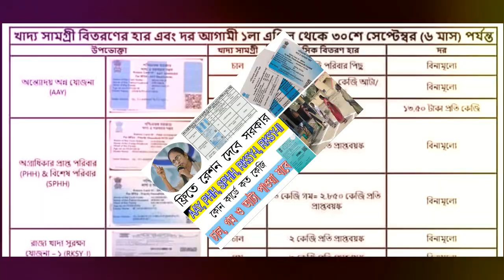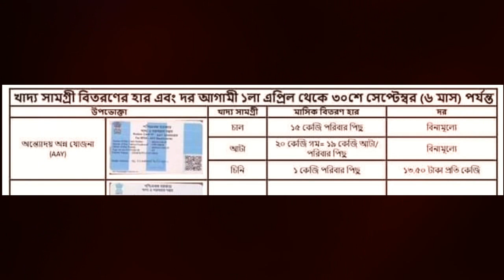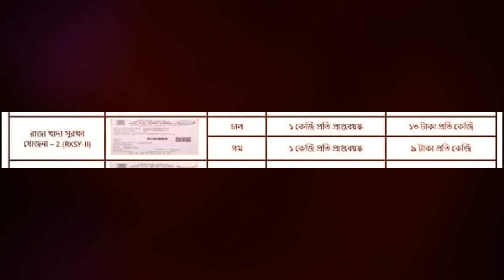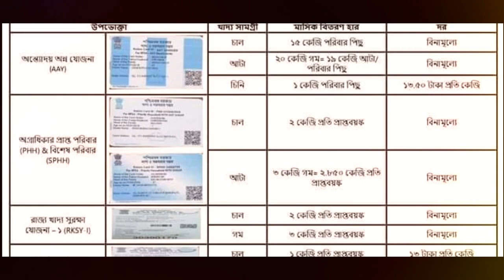লকডাউন এর জন্য সরকার ফ্রিতে রেশন দেবে | কোন ক্যাটাগরিতে কত কেজি রেশন পাওয়া যাবে বিস্তারিত জানি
করণা মহামারীর জেরে যেমন গোটা বিশ্ব লকডাউন আছে | তেমনি ভারত সরকার সমগ্র ভারতবর্ষকে লকডাউন ঘোষণা করেছেন  | আর এর জেরে ভারতবর্ষের বেশিরভাগ খেটে খাওয়া দিনমজুর শ্রমিক শ্রেণীর মানুষের খাদ্য সমস্যা সৃষ্টি হয়েছে | যার জন্য সেই সমস্ত শ্রেণীর খাদ্যের যোগান দেবে সরকার তাই রেশন কার্ডের ক্যাটাগরি অনুযায়ী বিশেষ কিছু শ্রেণীর উপভোগ তাদের বিনামূল্যে রেশন দ্রব্য অর্থাৎ চাল গম আটা ইত্যাদি প্রয়োজনীয় সামগ্রী বিতরণ করবেন | আগামী ছয় মাস পর্যন্ত, এখানে একটি চ্যাটের মাধ্যমে কোন ক্যাটাগরির নাগরিক কত কেজি চাল গম আটা অর্থাৎ রেশন পাবে তা বিস্তারিত আলোচনা করা হলো |||